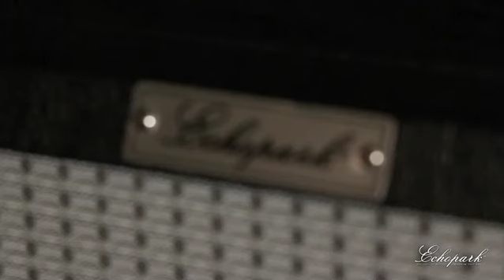Echopark Guitars Dual-Harmonic boost pedal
Designed to meet the needs of modern players who want to fully retain natural guitar and amplifier tones
Truly Buffered continuous signal
Discreet ,Point to Point hand wired boards
Full size Pots
American construction and Quality

The Dual-Harmonic boost
power: single  9 volt 2.1 mm w/center neg DC. 2.1mm

Looking directly at the Dual harmonic Boost
Guitar input is far right
Amp out is far left on the rear of the unit.DC power is center input.
First section on the right (purple led) is the original 'Harmonic boost' found in the Soap Box.
with a single 'level control and an additional master tone control as the use of this section is best suited for adding chime and crispness to darker guitars or just adding more articulation and harmonic content to solo's.
The master Drive/ Boost section on the left(green led) can push your amps range from a subtle warm boost to a big, nasty pre -amp drive while truly retaining all of the character,definition and voicing of Your amplifier at any volume settings !
Any combination of both sections together yield some of the most complex,  tonefull,musical and inspiring textures available in one unit.